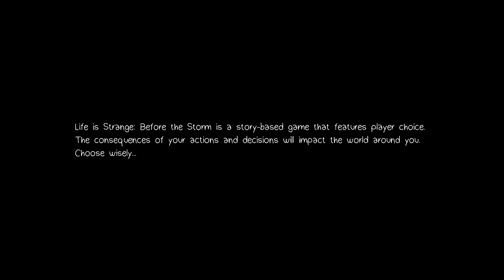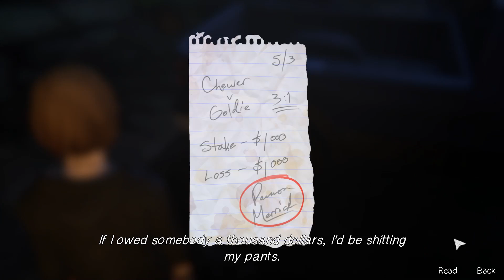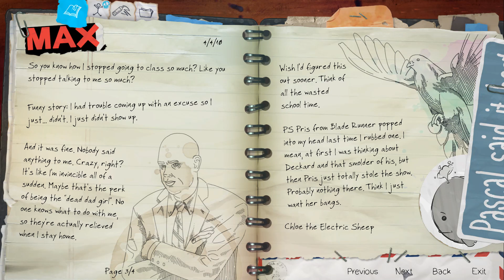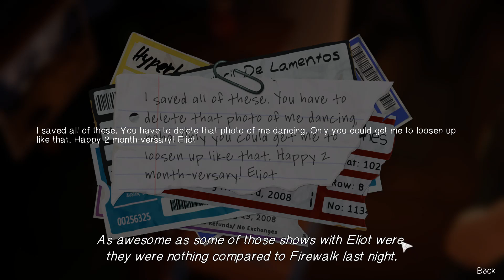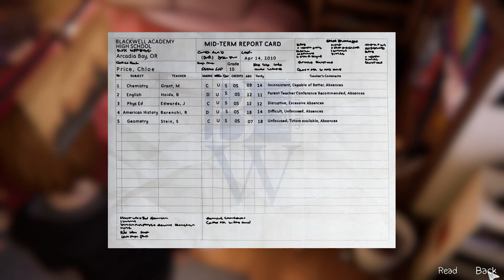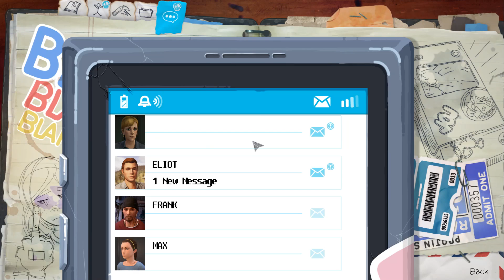Meeting Rachel Amber! - Life is Strange: Before the Storm - Part 1 - Let's Play!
Life is Strange: Before the Storm Episode 1: Let's Play!

Welcome to release day gameplay footage of Life is Strange: Before the Storm!  In this episode we learn a little bit about some new mechanics unique to the game, like the fact that we PLAY AS CHLOE!  I intentionally didn't watch any trailers just because of possible spoilers.  It turns out the saving grace in this episode is meeting Rachel Amber - and now it makes sense as to why she is so important later on!

This playthrough is partially a walkthrough of Before the Storm, but we're mostly just trying to make realistic decisions.  I provide a lot of analytical thought over the scenarios that we're put in, and try to make educated or well thought out choices.  Let's see how it goes!